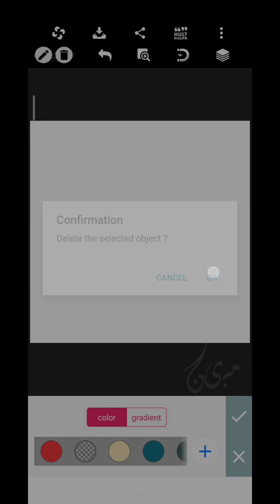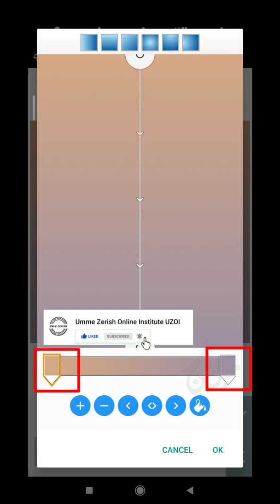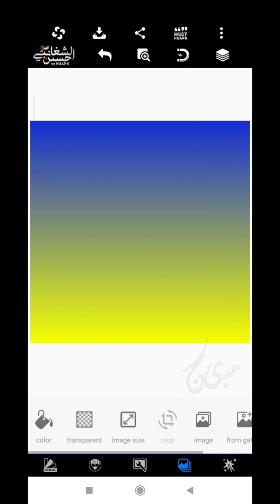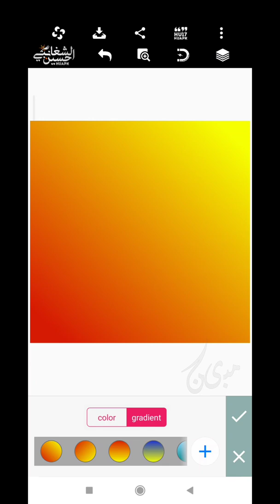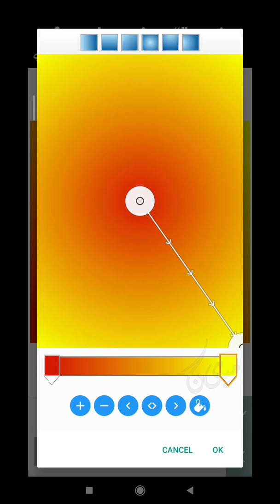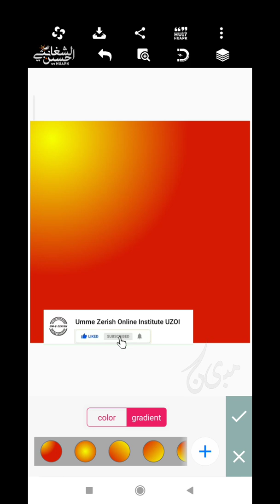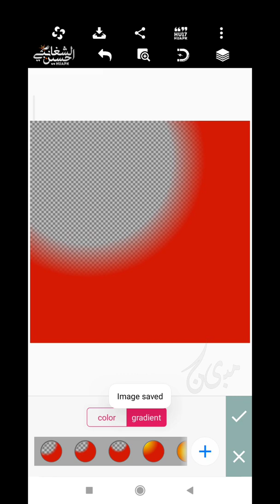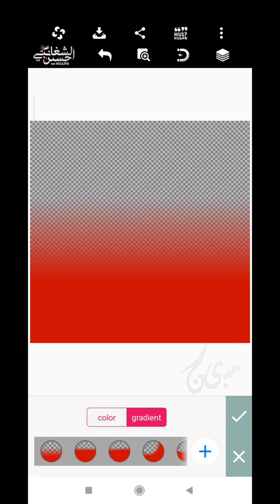How to make background in pixellab || gradient پکسل لیب میں بیک گراؤنڈ بنانے کا طریقہ